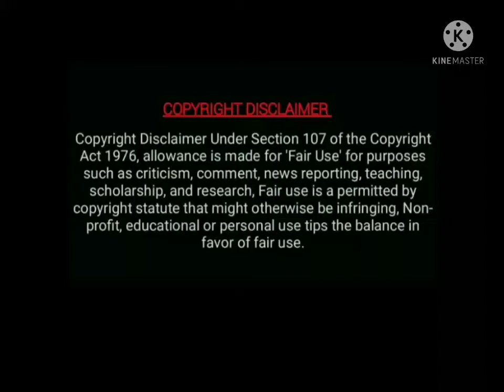Doctor padathai vaangiya sun tv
This video about by Siva karthikeyan"s doctor movie.